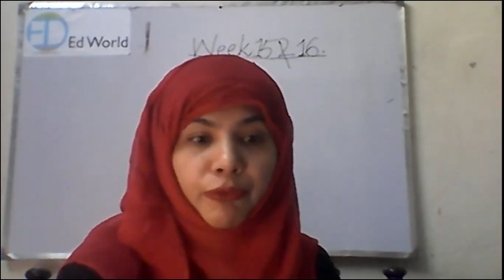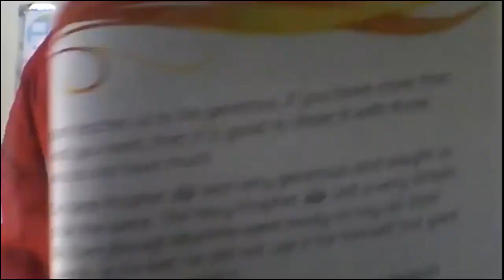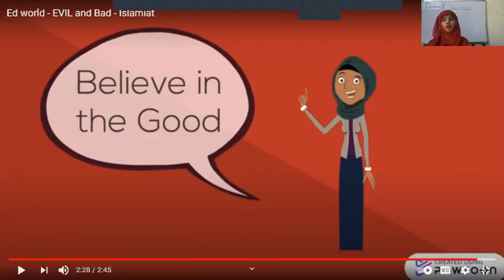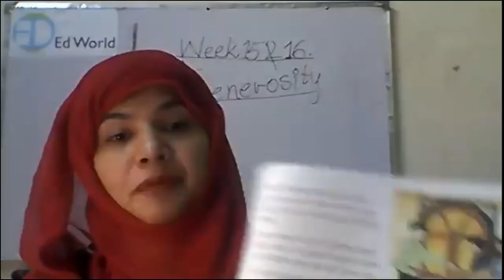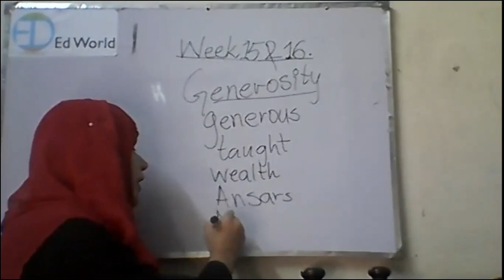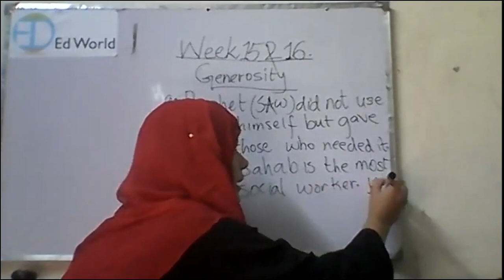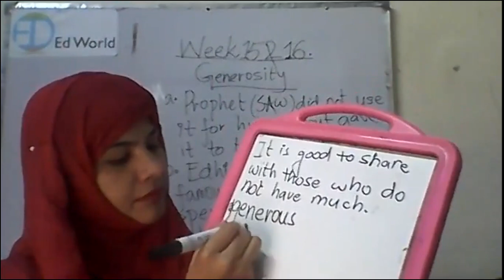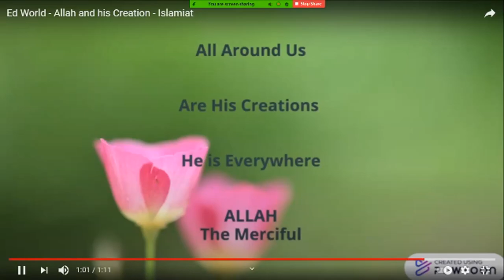Generosity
Week 15 &16 - Grade 2 - Islamiat - Ed World